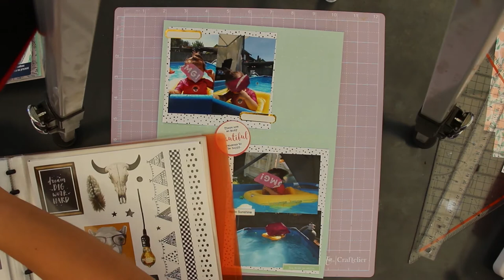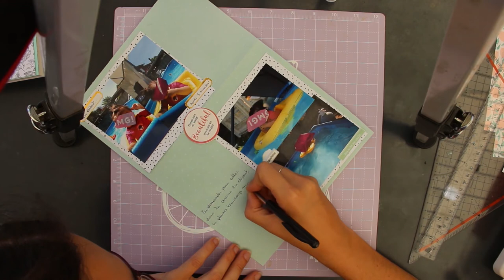Scrap - #173 Piscine (99% Action)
Dans mes pochettes : 08682103
➳ I N F O :

F A C E B O O K : Falco Bricole
I N S T A G R A M  : falcobricole
T W I T T E R : Falco

À bientôt
Falco